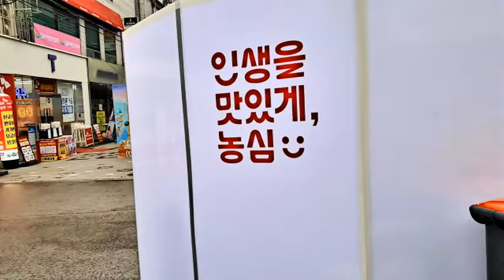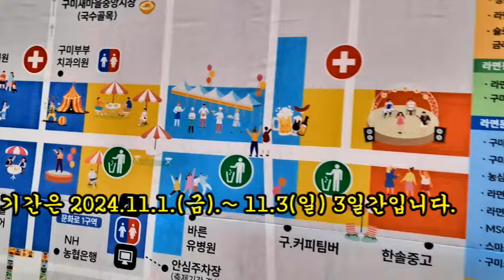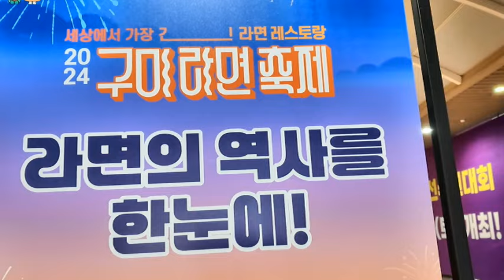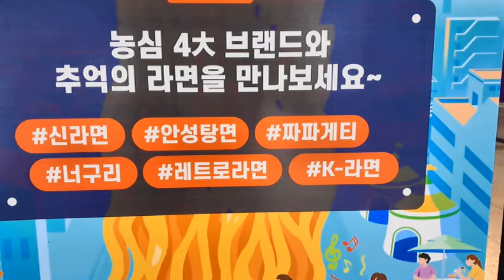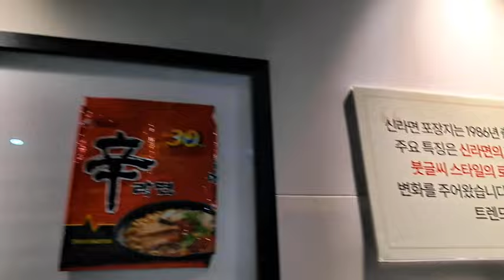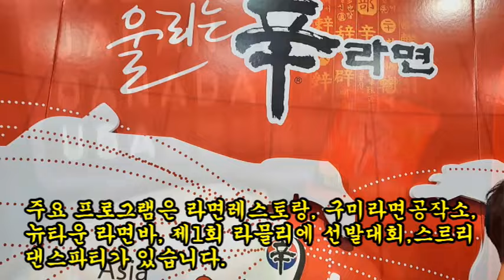구미 라면 축제 2024 11 1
구미시가 국내 최대 라면 생산공장 농심 구미 공장을
품고 있다는 점을 착안해 기획한 로컬 축제로 2022년부터
시작된 라면을 주제로한 이색축제입니다.
기간은 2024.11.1.(금).~ 11.3(일) 3일간입니다.